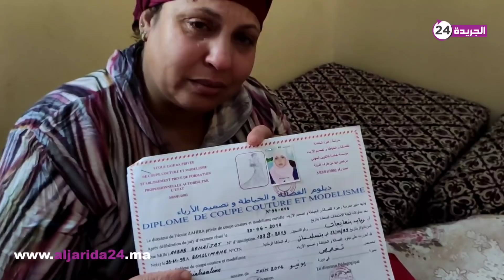أم رباب رباب تروي تفاصيل موت إبنتها وتتهم كوافورة وصيدلانية